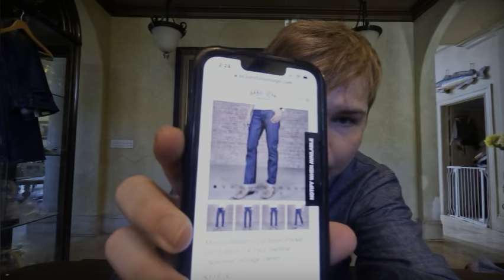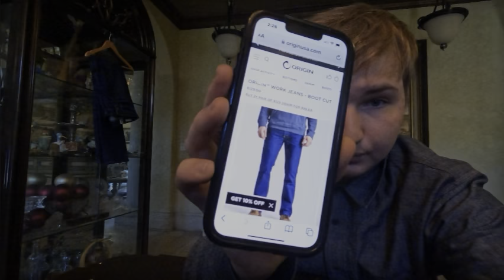Levi’s 527 bootcut jeans review.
In this video I’ll be reviewing the Levi’s 527 bootcut jeans and I’ll be seeing if it’s worth the cost for jeans.enjoy the video. southern cowboy